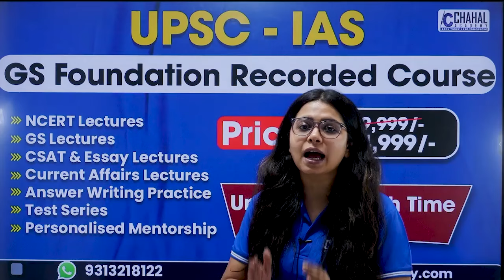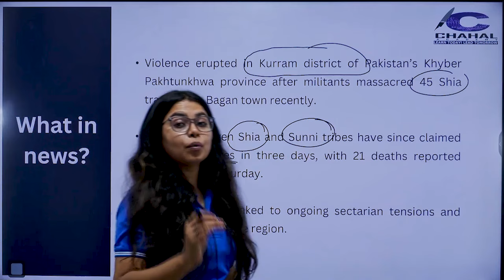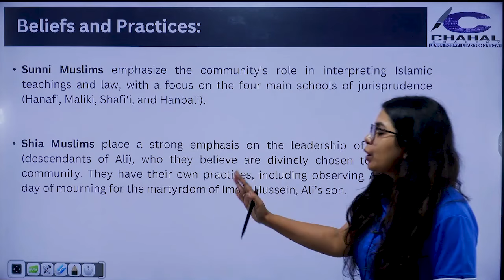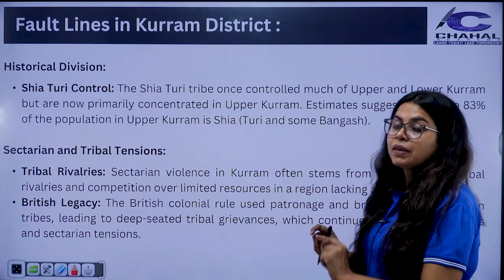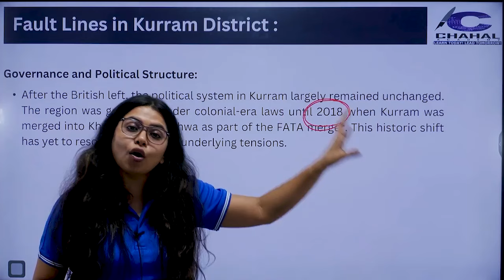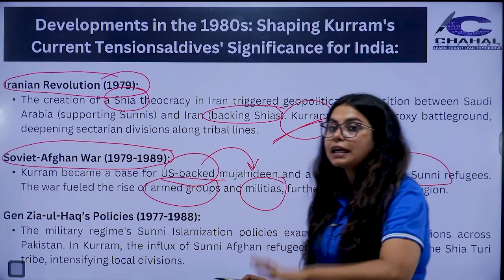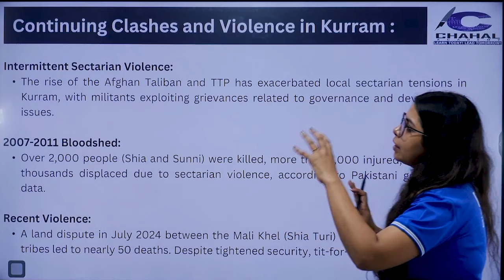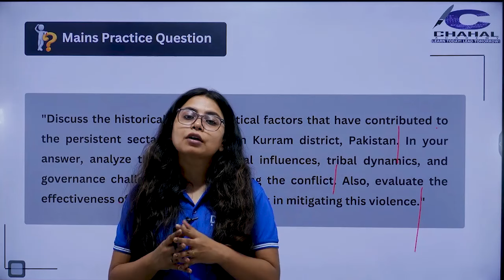Why Pakistanis are Killing Pakistanis? | Death Toll Rises To 73 | Kurram Massacre | Shia vs Sunni